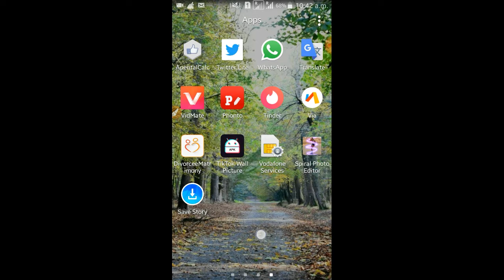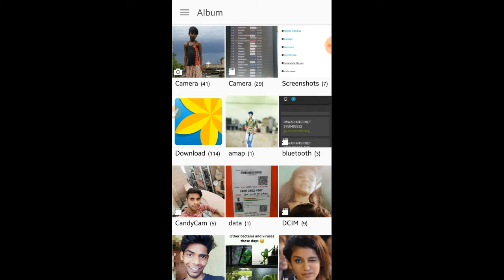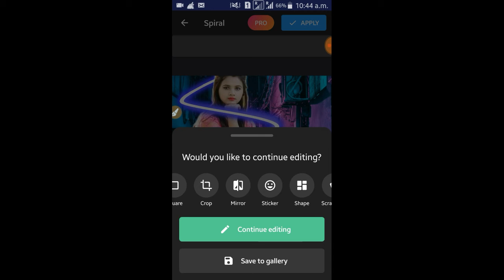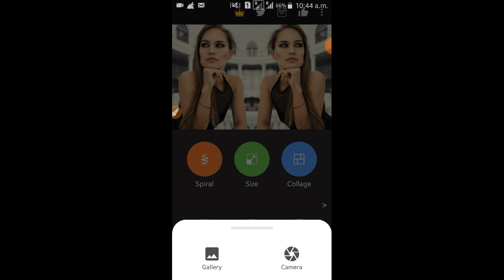इस App से अपने फोटो को और भी खुबसूरत बनाये, how to neon effects add my photo,neon edit photo,neon ed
apne phone ko aur v khubsurat banaye iss app se